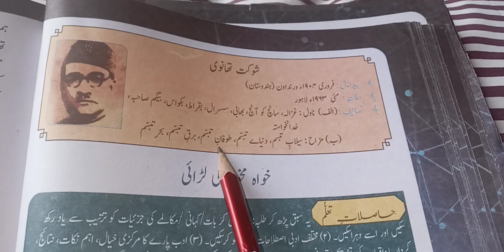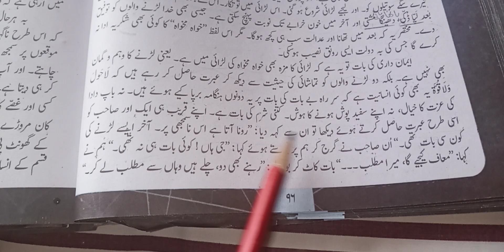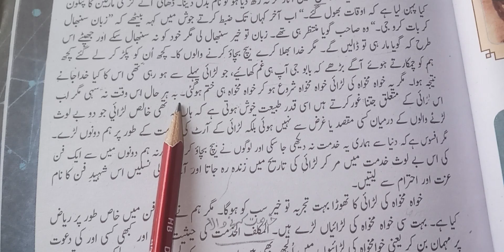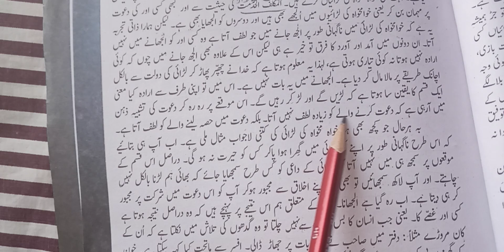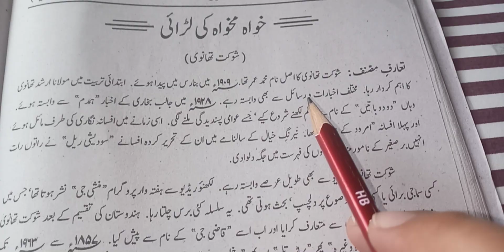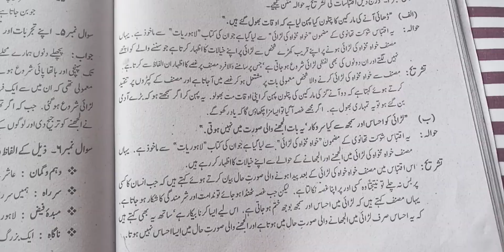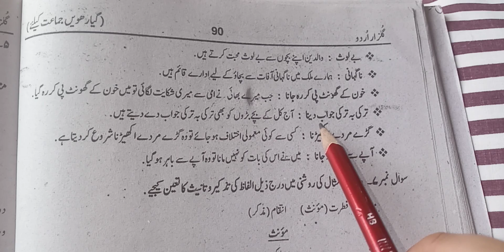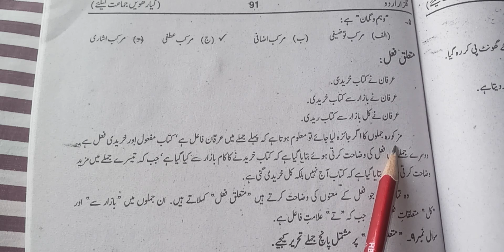Khaum o khaa ki larai with exercise class 11th Ghulzar e urdu